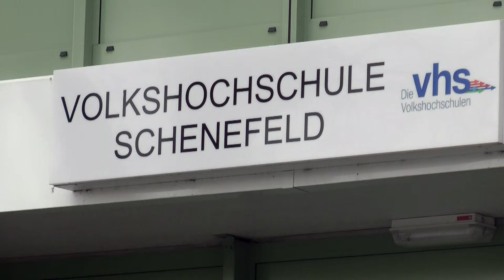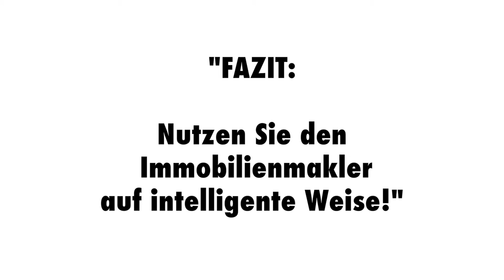Wissensvideo 90 unabhängiger Finanzberater Hamburg Immobilienmakler Teil 3 Preisverhandlung Taktik